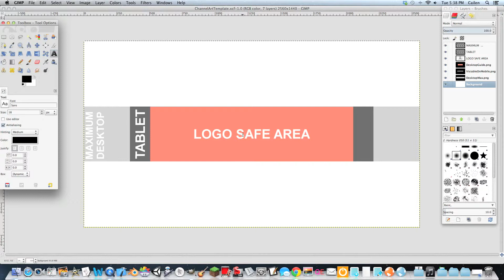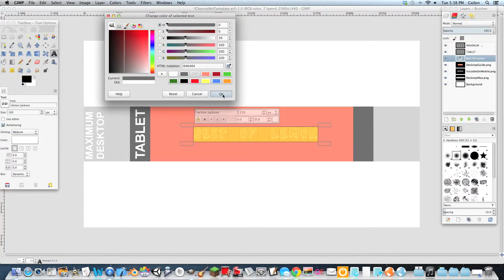Make YouTube Channel Art In GIMP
Make a YouTube channel banner in GIMP!